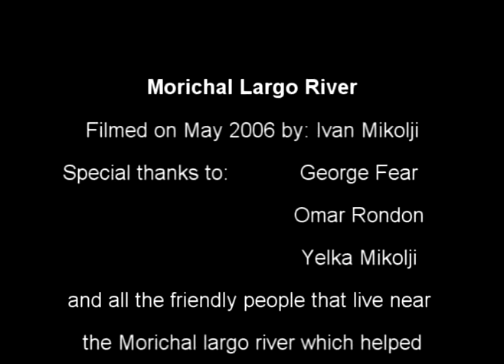PIRANHAS AND WOLF FISH!! INCREDIBLE FOOTAGE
Do you wish to learn more about freshwater fish and their natural habitats?

•His initial Wild Aquarium YouTube video has over six million views.